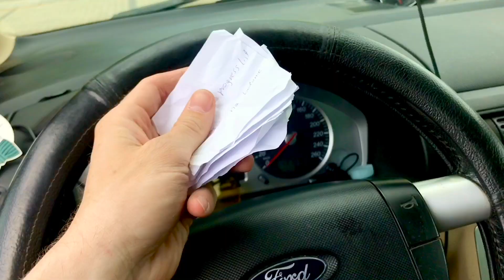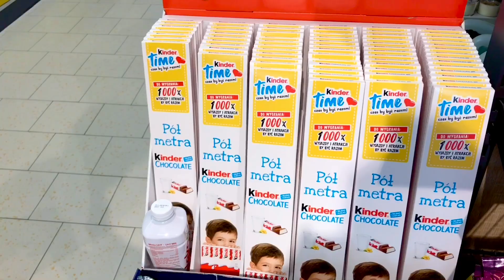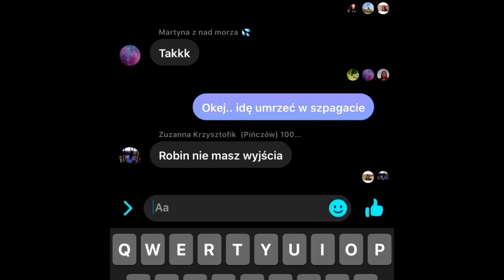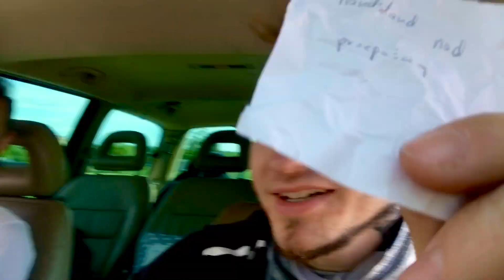King Of The Akro Angels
✅ AKROBATYKA SCENICZNA ✅
✅ Kraków | Bochnia | Pińczów | Krajno ✅
✅ Zajęcia dla dzieci oraz młodzieży ✅

➡️ Kraków - każda środa:
15:30 - 17:00 grupa początkująca
17:00 - 18:30 grupa zaawansowana
Miejsce: Klub Kultury „Zachęta” ul. Kurczaba 25 Kraków

➡️ Bochnia - każdy czwartek:
15:00 - 16:30 grupa początkująca
16:30 - 18:00 grupa zaawansowana
Miejsce: SP 7 Bochnia, ul. Jakubowskiego 12

➡️ Pińczów - każdy piątek:
15:00 - 17:00 grupa początkująca
17:00 - 19:00 grupa zaawansowana
Miejsce: PSCK Pińczów, Dom Kultury

➡️ Krajno - każda sobota:
12:30 - 14:00 grupa początkująca
14:00 - 15:30 grupa zaawansowana
Miejsce: SP Krajno Pierwsze 153A

➡️ Informacje i zapisy u Trenera:
Marcin Kowalski (Robin Freerunner)

➡️ Znajdziesz tu info o wycieczkach, konkursach, produktach i ubraniach Akro Angels

Program: LumaFusion